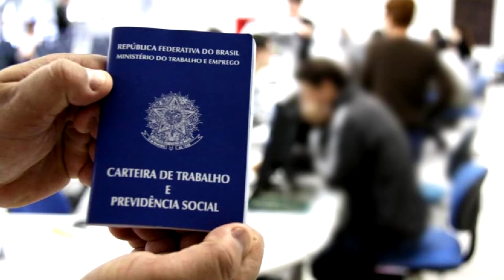DESEMPREGO NO BRASIL CAI PARA 8,7% NO TERCEIRO TRIMESTRE DE 2022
| BRASIL |